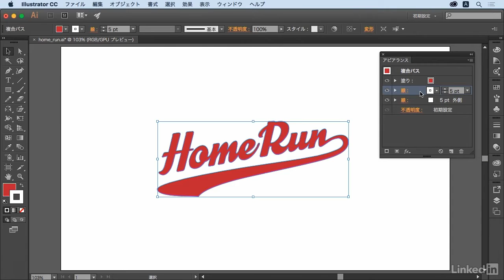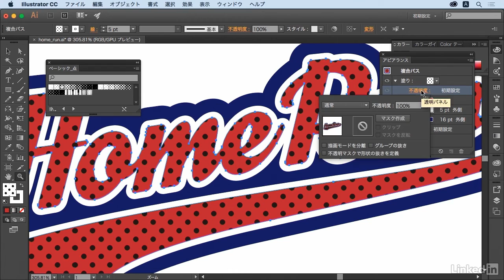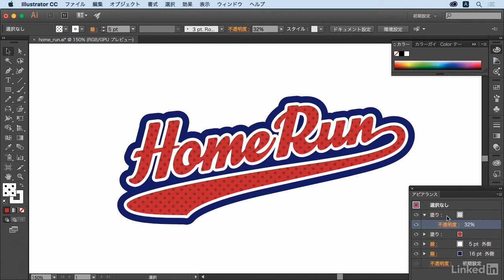Illustrator CC 基本講座：複数の塗りと複数の線種の適用｜lynda.com 日本版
説明：アピアランスパネルをつかい、一つのオブジェクトに複数の塗りと線を適用させ、効果的にオブジェクトの外観を編集する方法を解説します。

この動画はlynda.com日本版による恒岡淳一氏のコース“Illustrator CC 基本講座”から抜粋したものです。